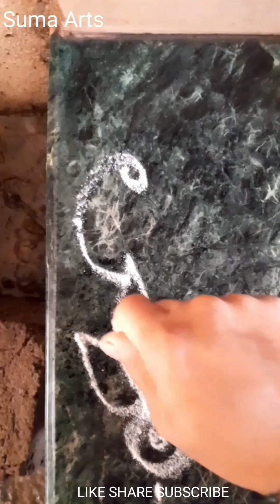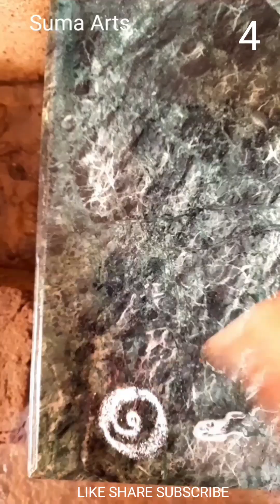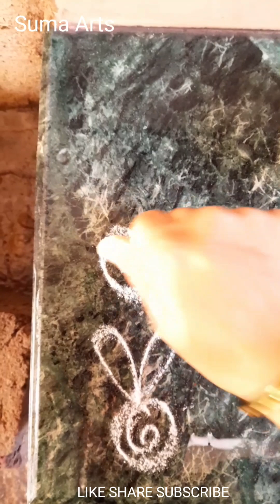फ्लॅटसमोर पायरीवर/ दारासमोर काढा या 6 सोप्या सुंदर कडा रांगोळी | 6 Easy Border Rangoli